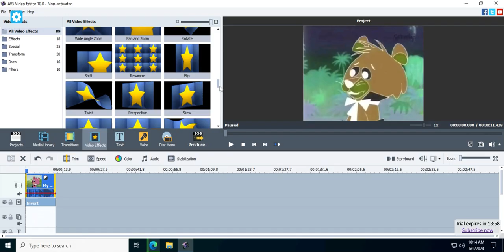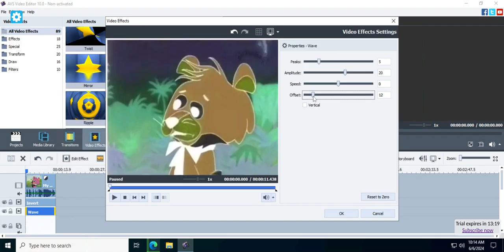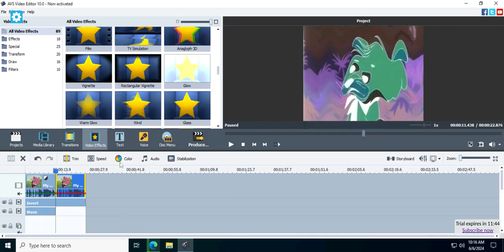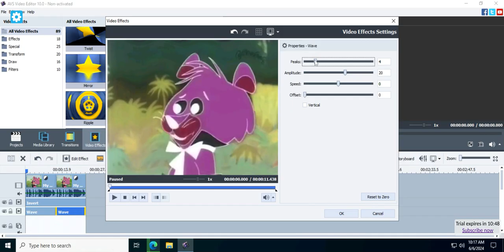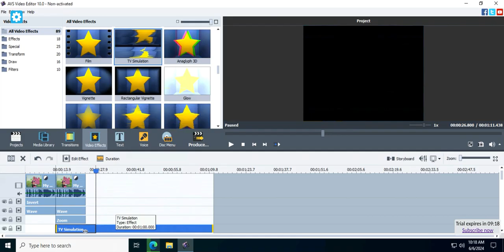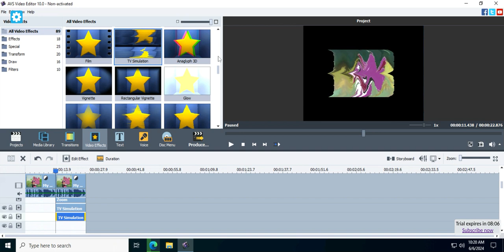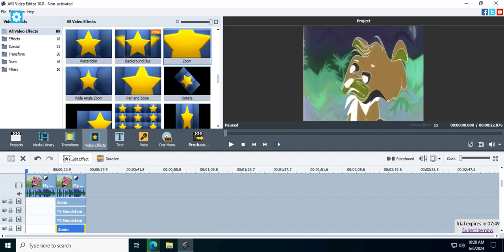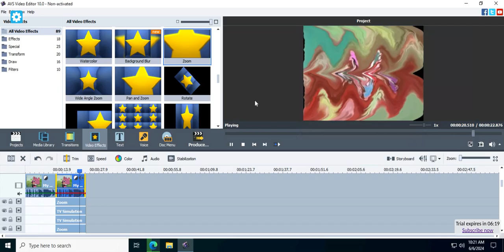How To Make Two Effects of Emotions on AVS Video Editor 10.0